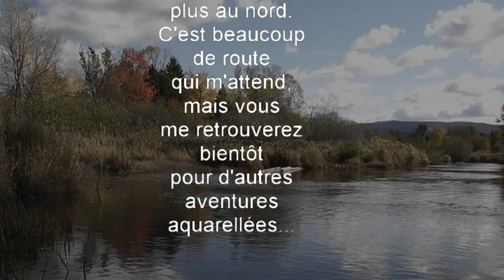Aquarelle et canoë autour du lac Brome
Poursuite du carnet de voyage - aquarelle au Québec...
Aujourd'hui je vous emmène peindre sur l'eau, en canoë.
Nous traverserons un lac, un marécage, et remonterons une rivière à la recherche des plus beaux reflets dans l'eau et des cabanes de castors, en utilisant les techniques les plus simple de l'aquarelle et du croquis aquarellé.
C'est l'occasion de découvrir sans complexité ni méthode rébarbative combien l'aquarelle est simple et avec quel plaisir on peut aborder des sujets qui auraient pu autrement paraître bien plus compliqués.
Mes procédés d'aquarelle et croquis rapides sont les méthodes que j'enseigne lors de mes stages et cours, et je suis heureux de vous faire partager mon expérience lors de ces carnets vidéo. Nombreux sont les carnettistes et aquarellistes qui ont su en tirer profit, je vous souhaite autant de réussite que de plaisir en visionnant mes petits clips, autant de joies que j'en ai eues à partager mes voyages aquarellés et vous donne rendez-vous sur mon blog